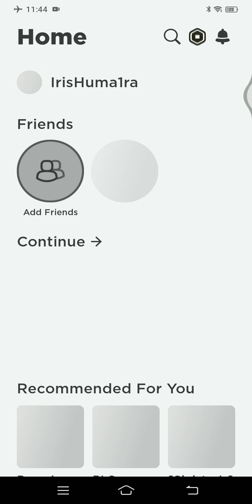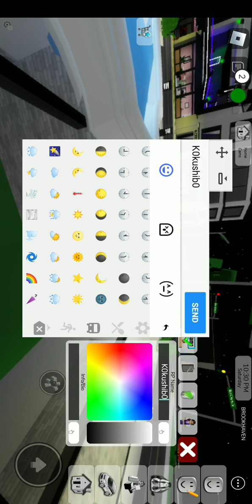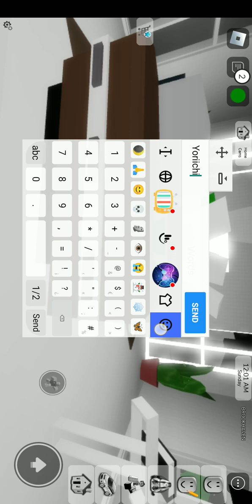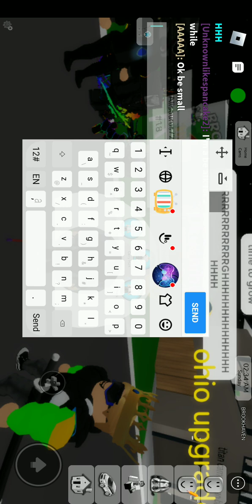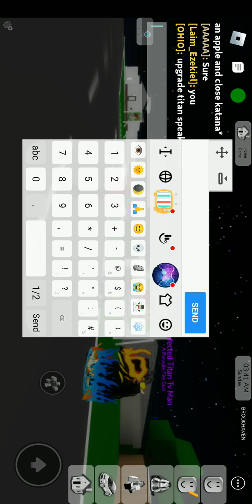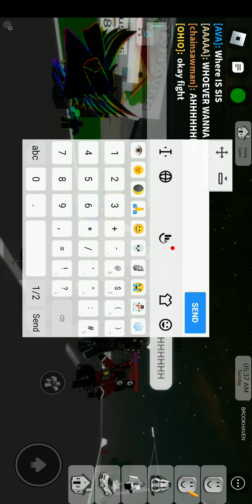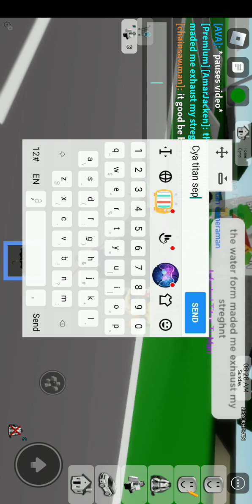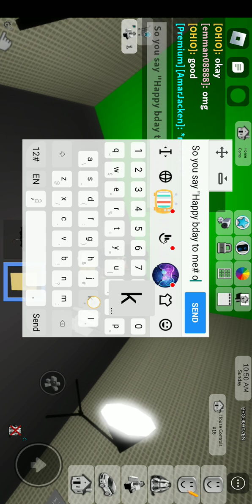Hello guys welcome back to Brookenhwcaen ima into a Kokushibo🌒